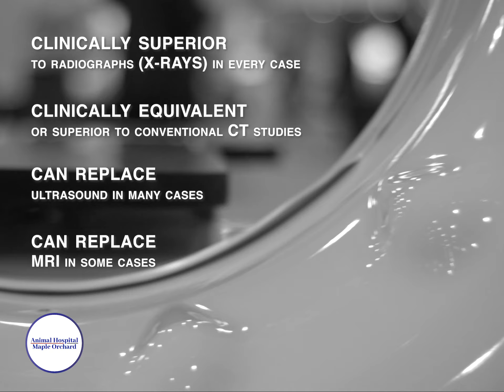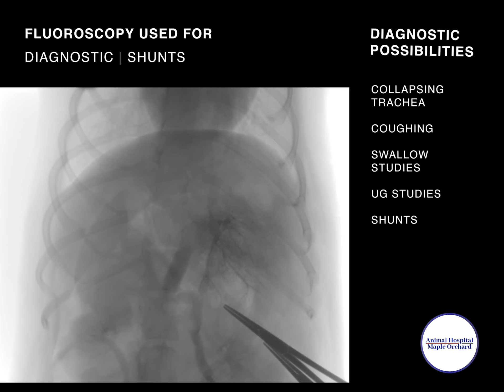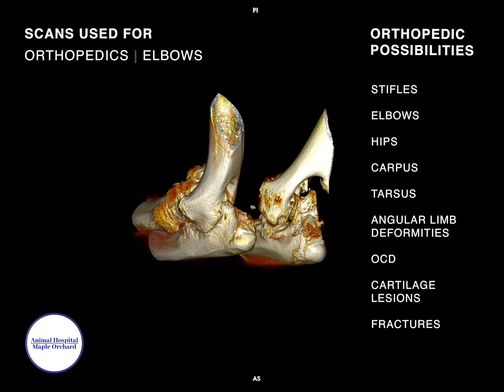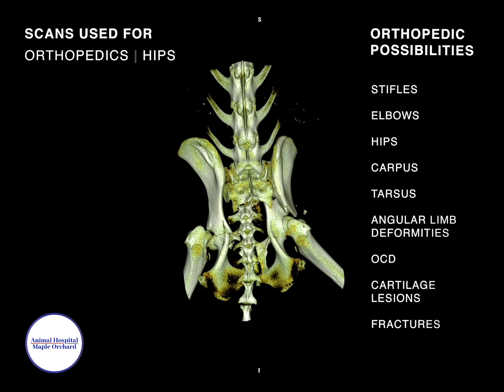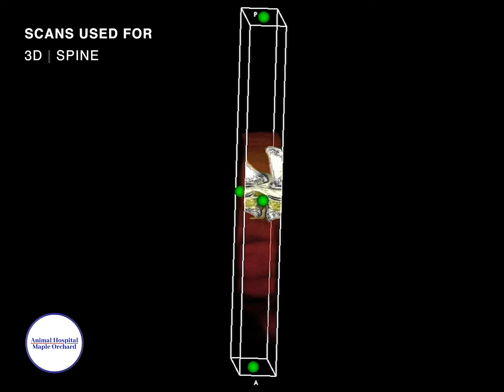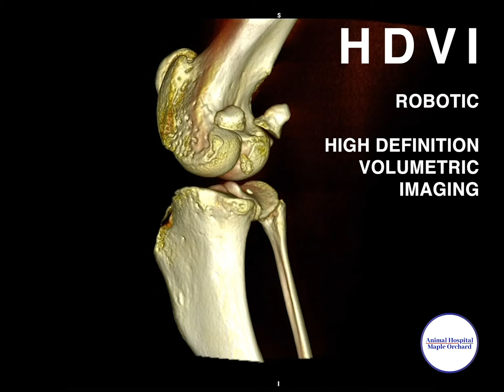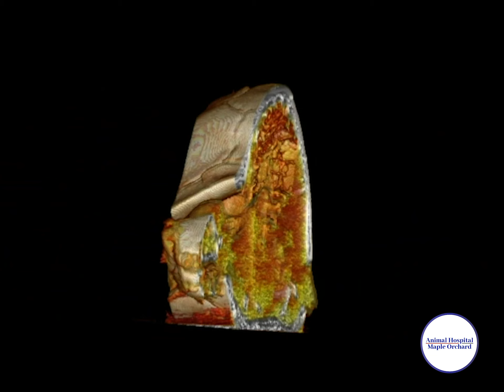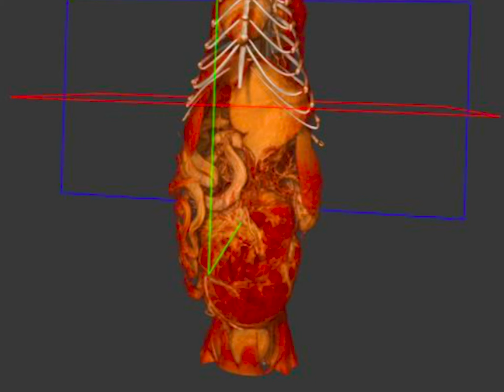CT Scan At Animal Hospital Maple Orchard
At Animal Hospital Maple Orchard in West Bloomfield we use the latest CT scan to create 3D images to help find out what's happening with our patients.